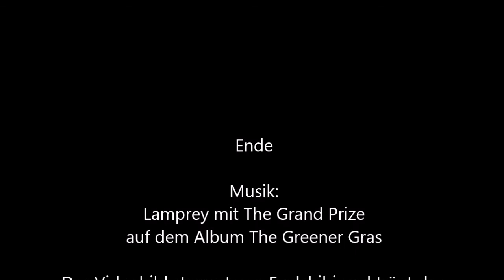234 - Wirres Zahlenspiel [Shadowrun 5 Pen & Paper]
Bei der 19 gibts eine 18-3? Na dann nehmen wir einfach unsere 4-7er und klatschen dort alles weg!
Oder so.
Bild + Infos über Wordpress.